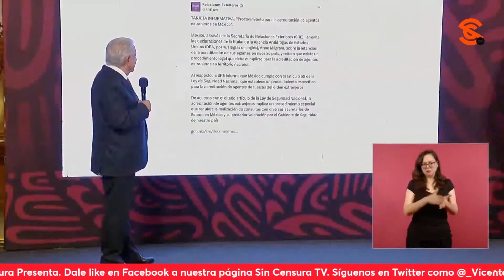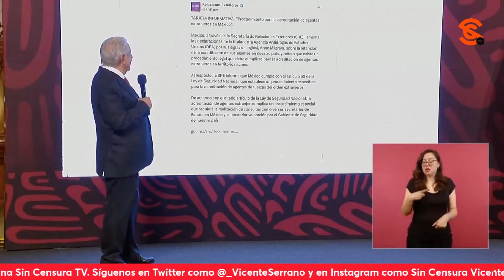AMLO DICE QUE DIRECTORA DE LA DEA EXAGERÓ, CON TODO RESPETO, PORQUE ANTES HACÍAN LO QUE QUERÍAN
Carlos Domínguez le pidió a López Obrador su opinión sobre la queja de la directora de la DEA por el presunto retraso en la entrega de visas a sus agentes para que puedan operar en México. El presidente dijo que esta señora exageró, con todo respeto, porque son trámites que se llevan su tiempo, y aclaró que su gobierno no tiene ningún interés en negarles la visa, pero eso sí, le aclaró que ahora hay reglas que se tienen que cumplir porque antes hacían lo que querían